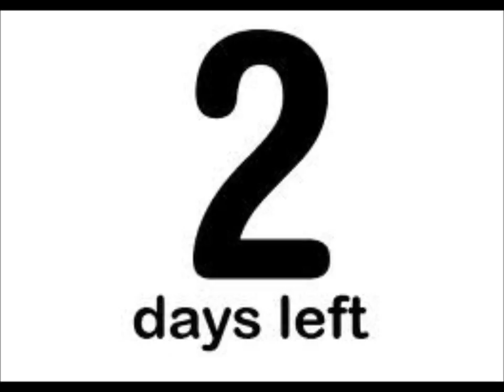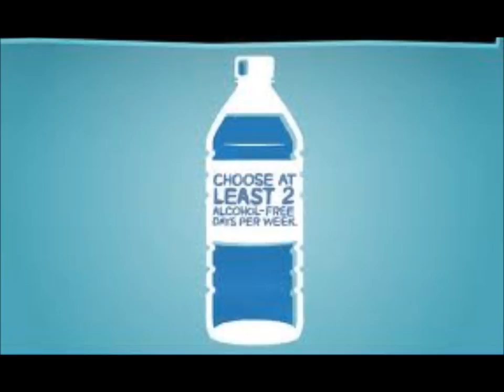TWO DAYS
TWO DAYS from the DSM4 album. Song of The Replacement System. Written and recorded by Jameison Kenny. The song title was put through a google image search, images were downloaded at random into windows movie maker and the music and images were fused "as is".